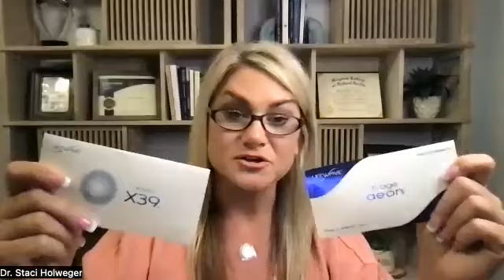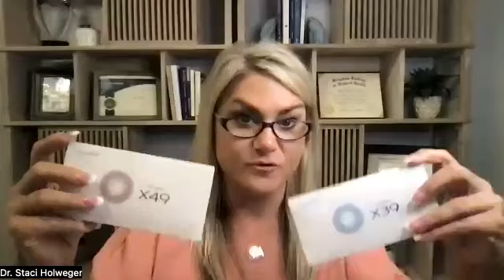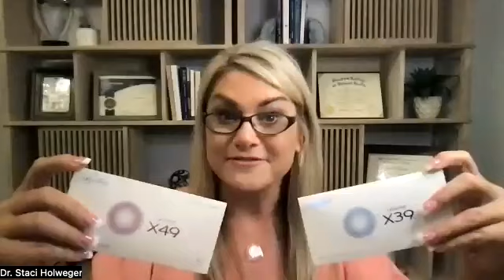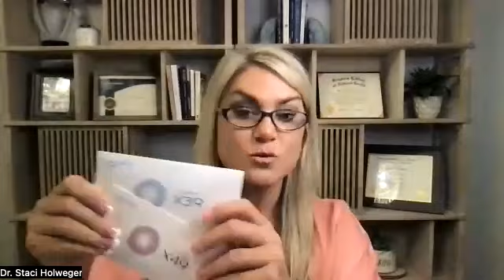Ask Dr Staci